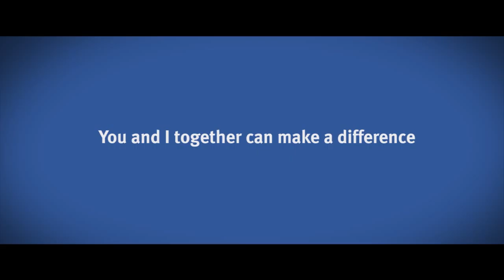I give/I will...RoughRiders game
United Way hosted a Suite at the  RoughRiders game and we invited people to share why they give or what they will do for their community.  Watch the video to see what they say!